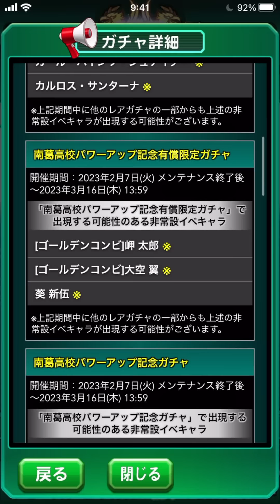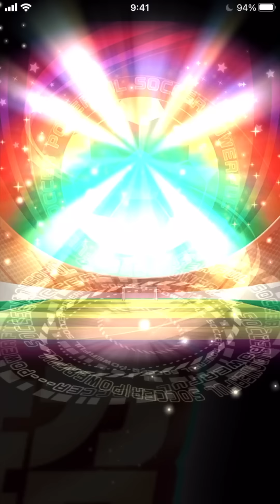【暗転祭】無課金垢でPSRチケぶん回し！ べたまったり実況